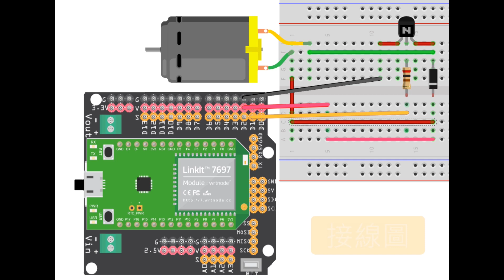LinkIt7697－控制直流馬達的速度｜均一電腦科學LinkIt7697